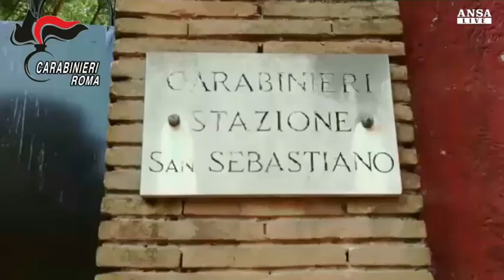Roma, furti lampo in auto in sosta: ecco come fanno